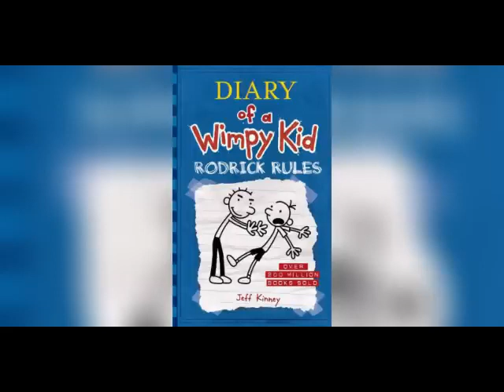Diary of a Wimpy Kid Book 2 Audiobook